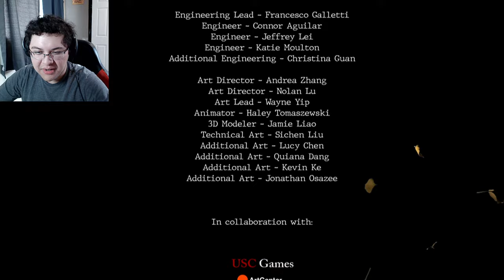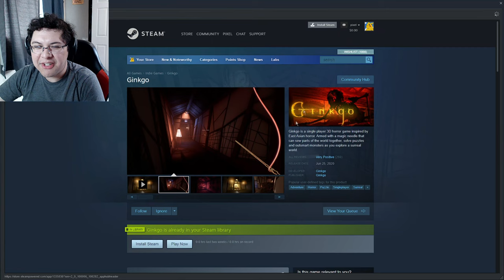Escaping a Spooky Chinese Demon but a Sewing Needle is my only Weapon | Ginkgo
Our mother has recently passed but she has left behind a magical sewing needle. As we passed through her shrine a horrifying and mysterious monster has appeared in her house ready to get me